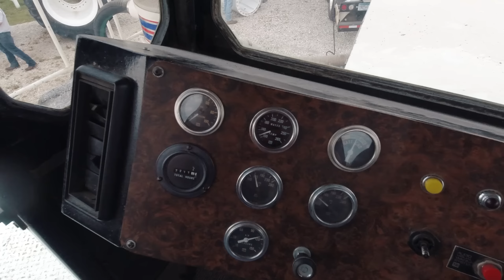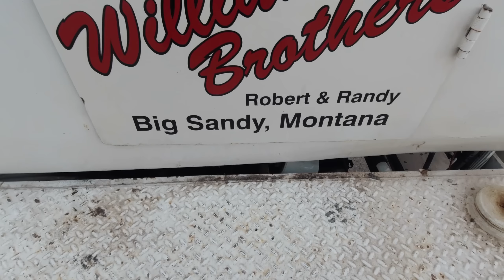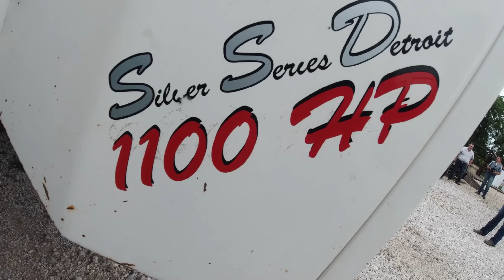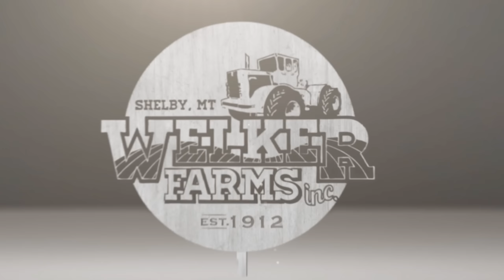World's LARGEST Tractor Gets World's LARGEST Ag Tires! - BIG BUD 747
The giant lives again! The largest agriculture tractor in the world finally drives again thanks to Goodyear Farm Tires for sponsoring eight of the world's largest farm tires! LSW1400 tires are massive! It was a match meant to be.

SPECIAL THANKS TO OUR CHANNEL PARTNER CASE IH!

HATS, SHIRTS & MORE? CLICK HERE!

NEED A LOGO? SARAH WELKER CAN HELP!

SEND US MAIL!